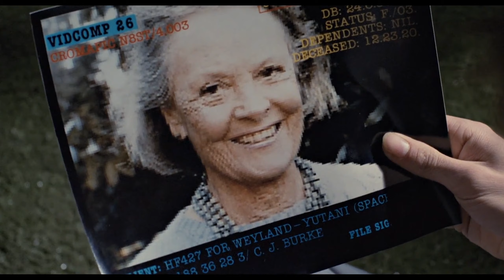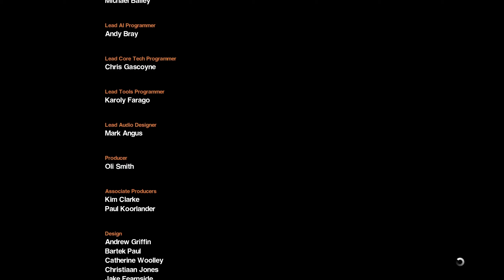Alien: Isolation - ToT Mini Review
Just coming off of Halloween, we're looking at another movie based game, as well as another horror title, this time set around the Alien film franchise. The game's nearly ten years old now and received critical praise back then, but how well does it hold up now?

Alien: Isolation was released in 2014 and follows the survival horror adventures of Amanda Ripley, the daughter of Ellen Ripley from the Alien movie franchise by 20th Century Fox, with Alien: Isolation being more in tune with the classic 1979 Ridley Scott film. In Alien: Isolation, you need to avoid the Alien/Xenomorph, as well as the Working Joes and escape Sevastapol. In this mini review of Alien: Isolation, I'll be talking about Alien: Isolation for the PS3, PS4, Xbox 360, Xbox One, and PC.